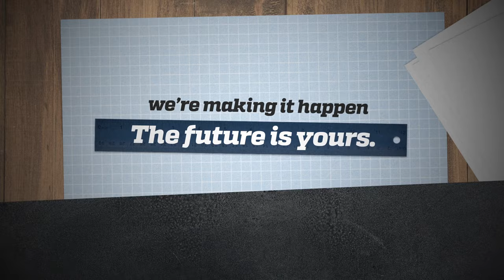Johns Hopkins Engineering Innovation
Pursue your dreams. Inspire the world. And engineer innovations to create an even better future for everyone.